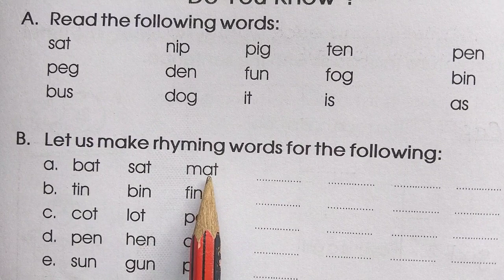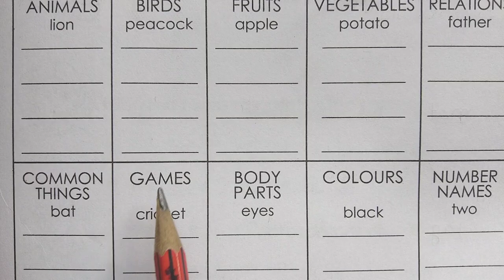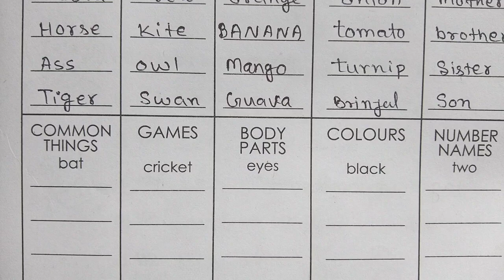gyansetu pragati english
About video -
Hello students in this video you are watching gyansetu pragati english page 6  ka solution. noun  in english.

About video -
1) gyansetu pragati
2) pragati english ka solution
3) gyansetu workbook solution in english
4) pragati ka answer de